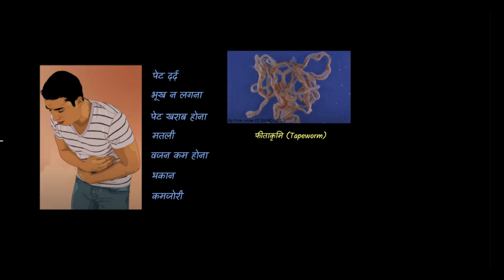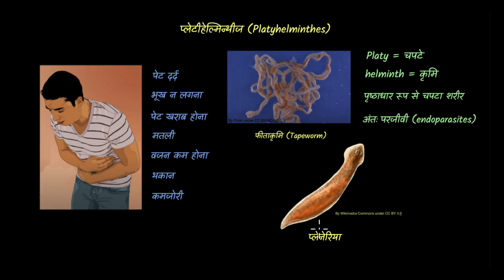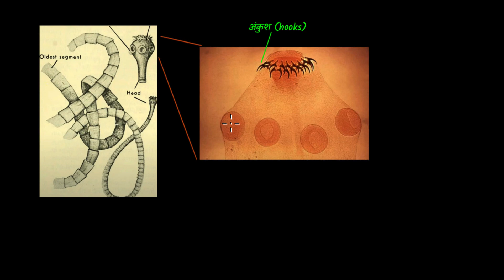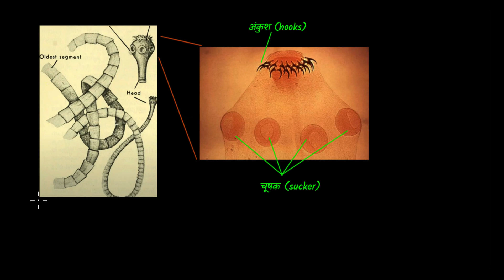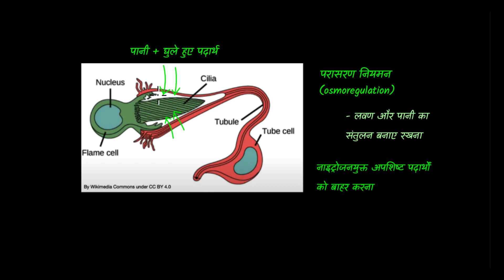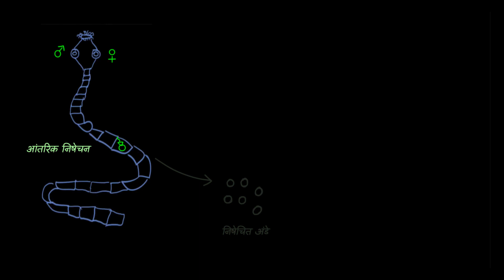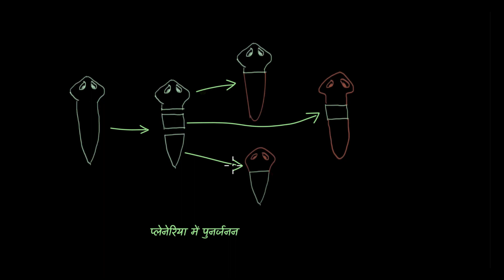प्लेटीहैल्मिंथीज संघ (Phylum Platyhelminthes)